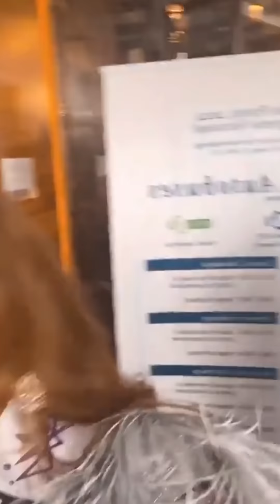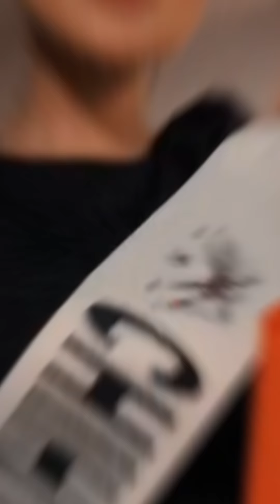MEXICANA UNIVERSAL 2022 - Primera Cena e impresiones del Primer Día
Las candidatas de mexicanauniversal 2022 disfrutan la primera cena en San Luis Potosí, igualmente al final Verónica Gamboa de Nayarit tiene una plática abierta sobre el certamen con su paisana y amiga Yuridia Durán.